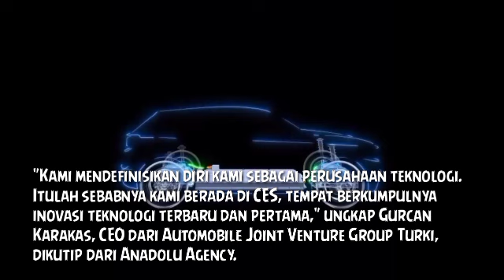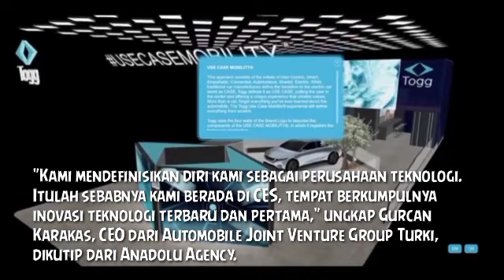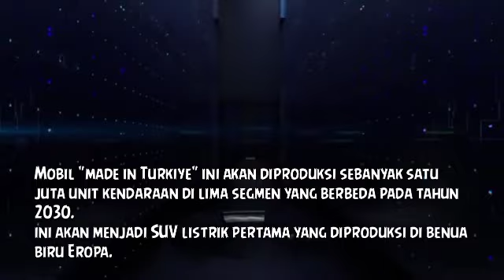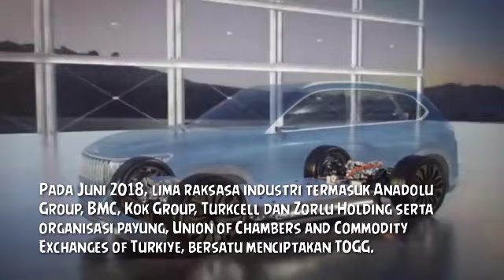MOBIL LISTRIK CANGGIH "MADE IN TURKIYE" GUNCANG INDUSTRI OTOMOTIF DUNIA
MOBIL LISTRIK "MADE IN TURKIYE" GUNCANG INDUSTRI OTOMOTIF DUNIA

Mobil produksi pertama Turki diperkenalkan ke publik pada awal Januari 2022 di CES 2022, pameran elektronik konsumen terbesar dunia di kota Las Vegas, AS.

"Kami mendefinisikan diri kami sebagai perusahaan teknologi. Itulah sebabnya kami berada di CES, tempat berkumpulnya inovasi teknologi terbaru dan pertama," ungkap Gurcan Karakas, CEO dari Automobile Joint Venture Group Turki dikutip dari Anadolu Agency.

TOGG adalah konsorsium yang mengembangkan mobil di Turki.

Teknologi TOGG memiliki platform 'Smart Life'
Mobil ini memiliki pendekatan yang sepenuhnya berpusat pada pengguna.

Mobil ini didefinisikan sebagai perangkat pintar C-SUV yang berpusat pada pengguna, cerdas, empati, terhubung, otonom, berbagi, dan elektrik.

TOGG memiliki standar dengan solusi energi pintar.

Baterai mobil ini diproduksi sendiri melalui Siro Silk Road Clean Energy Solutions, sebuah usaha patungan dengan Farasis Energy.

"Kami bertujuan untuk memasok baterai untuk semua jenis kendaraan listrik dan untuk membangun kehadiran di sektor non-otomotif sebagai penyedia baterai dan sistem penyimpanan energi," ungkap Karakas

Mobil made in Turki ini akan diproduksi sebanyak satu juta kendaraan di lima segmen yang berbeda pada tahun 2030.

Mobil made in Turkiye ini akan menjadi SUV listrik pertama yang diproduksi di benua Eropa.

Pada Juni 2018, lima raksasa industri termasuk Anadolu Group, BMC, Kok Group, Turkcell dan Zorlu Holding serta organisasi payung, Union of Chambers and Commodity Exchanges of Turkiye, bersatu menciptakan TOGG.

TOGG merupakan merek Turki pertama yang menerima iF Design Award pada tahun 2021,

Salah satu penghargaan desain paling bergengsi di dunia untuk model mobil C-SUV.

Di bawah Erdogan, Turki mengalami kemajuan pesat di segala bidang.